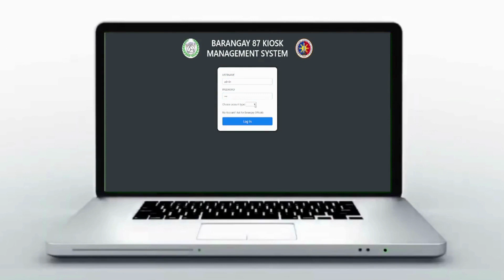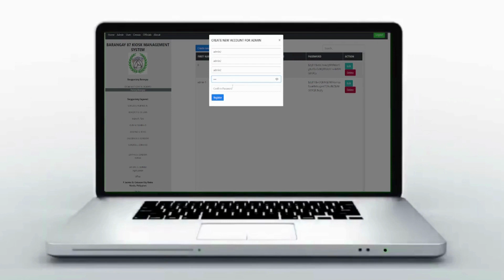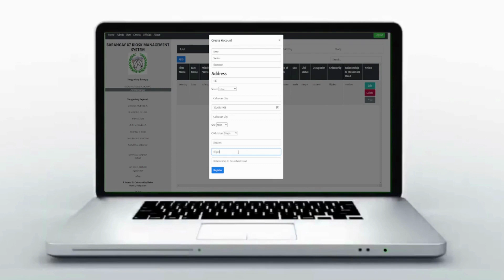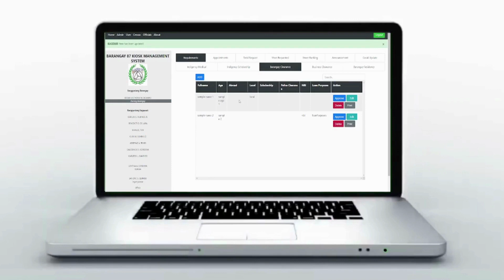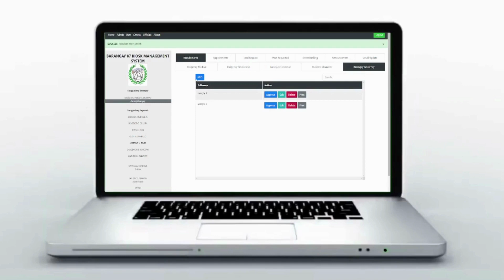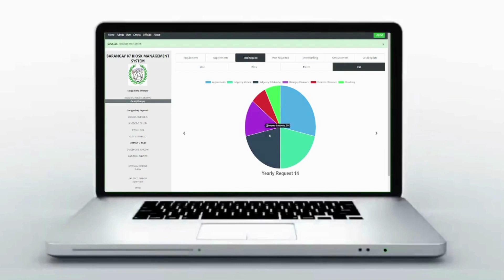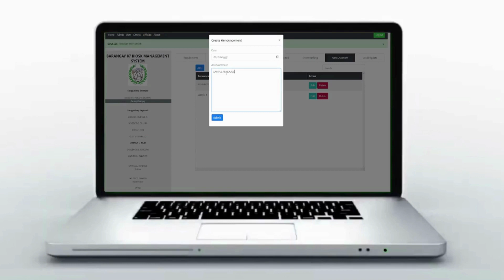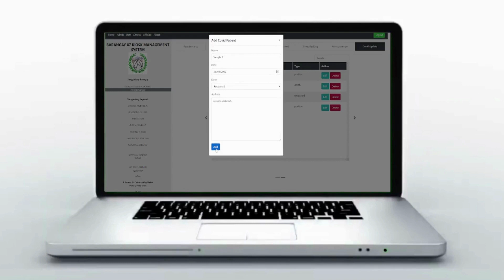Barangay Kiosk Management System (created by students from the UCC-Computer Studies Dept)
(created by students from the University of Caloocan City-Computer Studies Dept batch 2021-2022)